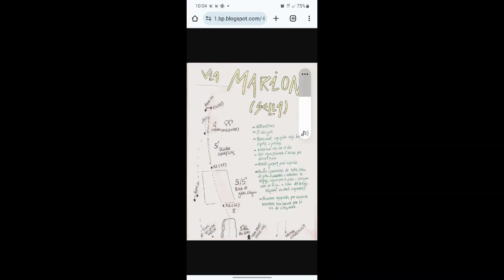Via Marion - Sella